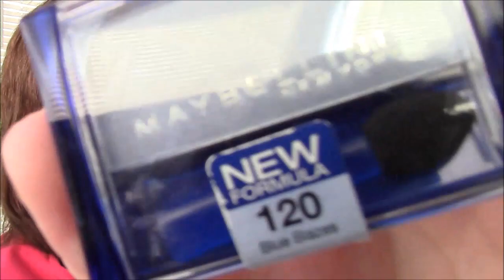Daily Update for 4/25/16 - Look at what I found in the fan mail yarn!!!